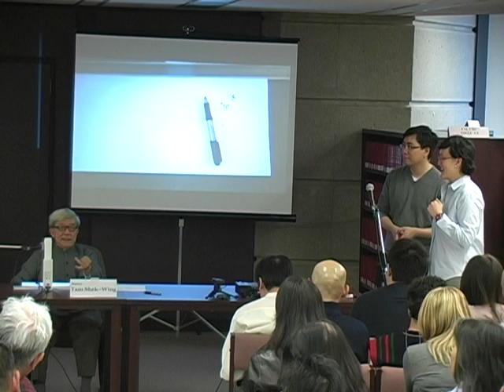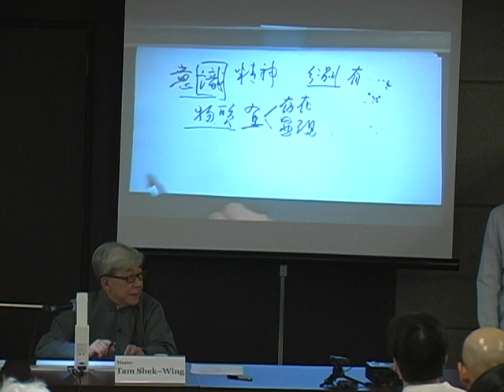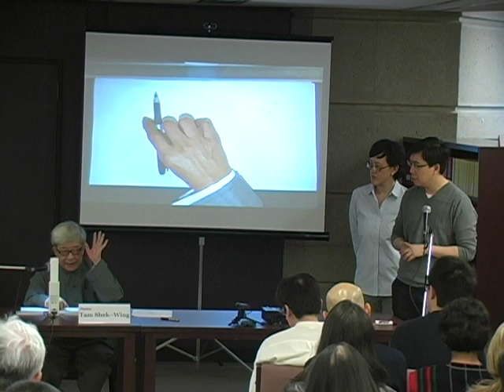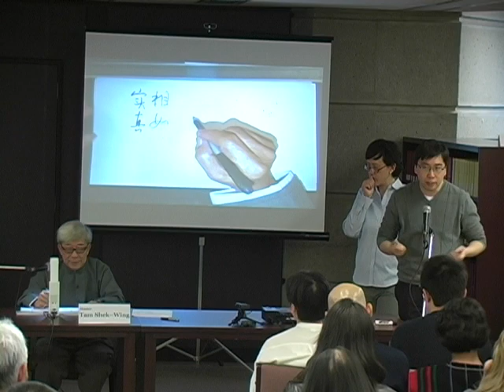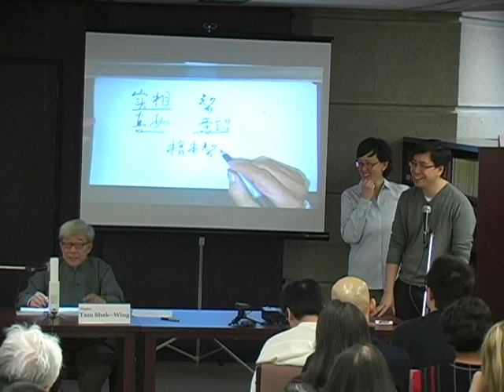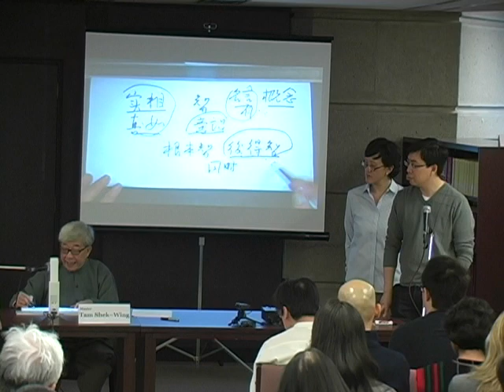"Zen of emptiness and existence" by Master Tam Shek Wing at the University of Toronto - part 7